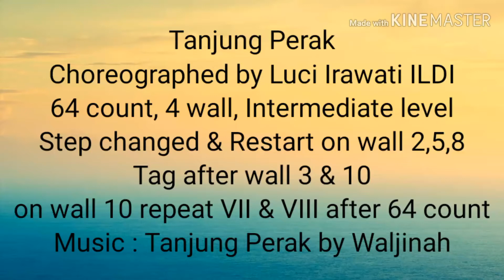Tanjung Perak - Line dance, choreographed by Luci Irawati ILDI (2017)